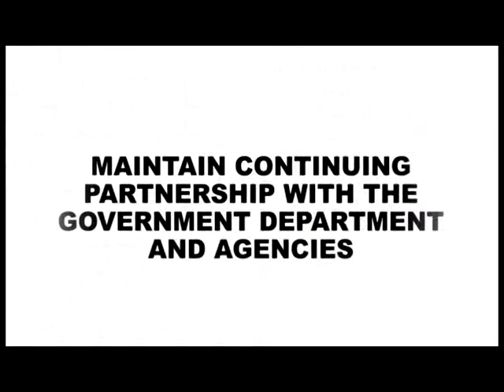CNEX Forum (September 3, 2011) CHR-PNP-NAPOLCOM Part 6 (Bicutan Inmates and Lifestyle Check)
Communication and News Exchange (CNEX) Forum held at the Philippine Information Agency (PIA) with the Commission on Human Rights, National Police Commission and the Philippine National Police

Guests:CHR Chairperson Loretta Ann Rosales, NAPOLCOM Executive Officer and Vice Chairman Eduardo Escueta and PNP Spokesperson CSupt Agrimero Cruz

(PART 6)